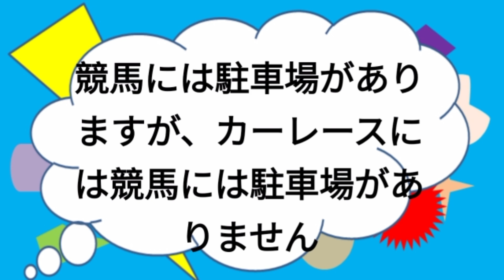笑いのためのコンピラシのバイラルコメディジョーク